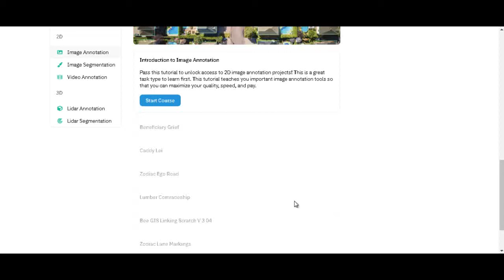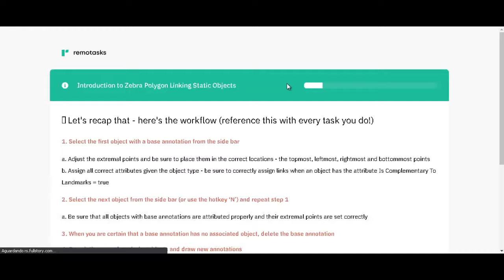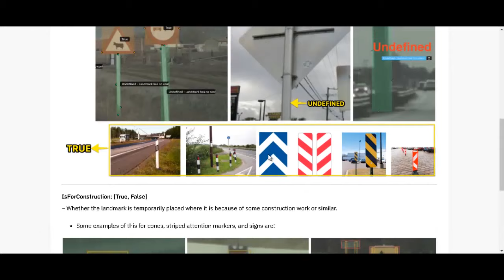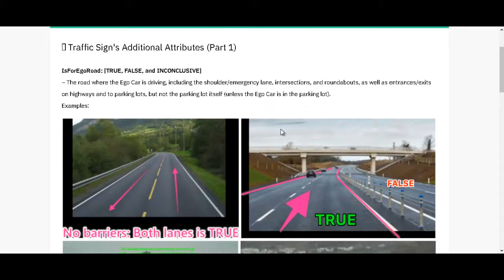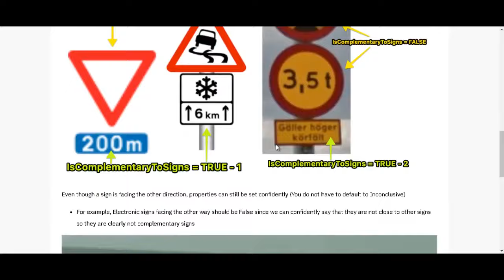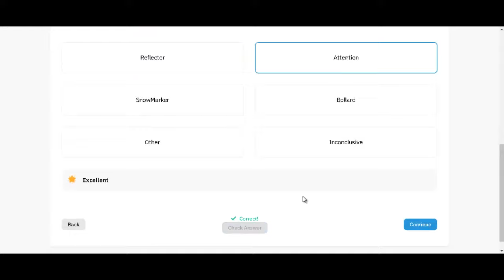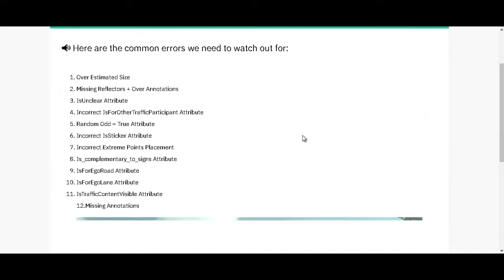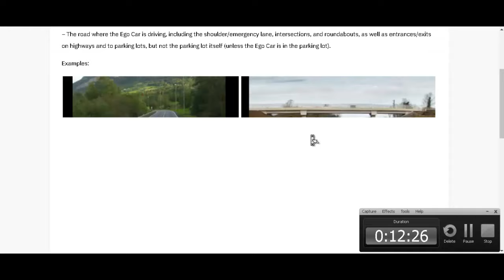Zebra Polygon Linking Static Objects (Questions)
Video Annotation são projetos em 2D